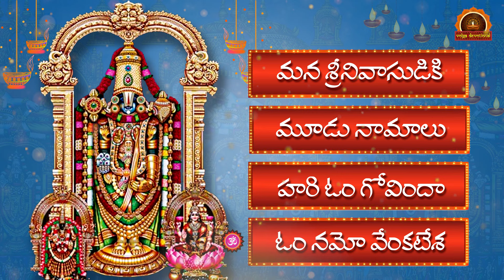2024 : శ్రీనివాసుడి స్పెషల్ సాంగ్స్ | 2024 : Shree Venkateshwara Swamy Special Songs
2024 : శ్రీనివాసుడి  స్పెషల్ సాంగ్స్ | 2024 : Shree Venkateshwara Swamy Special Songs